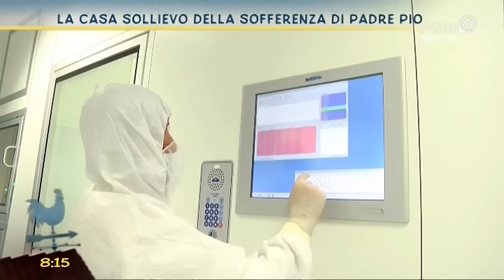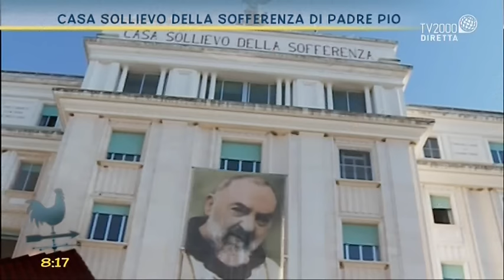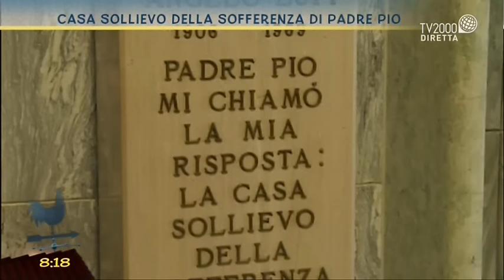La Casa Sollievo della Sofferenza di Padre Pio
Antonella Ventre visita la Casa Sollievo della Sofferenza di Padre Pio